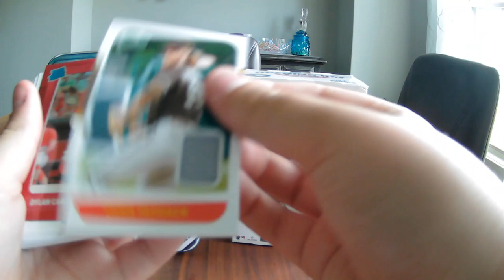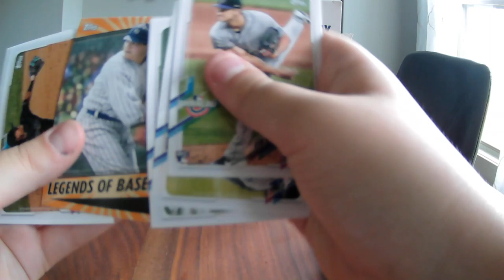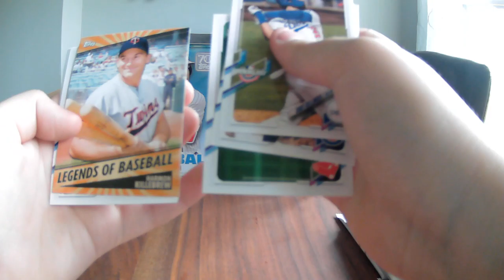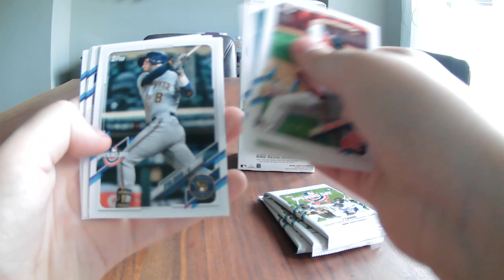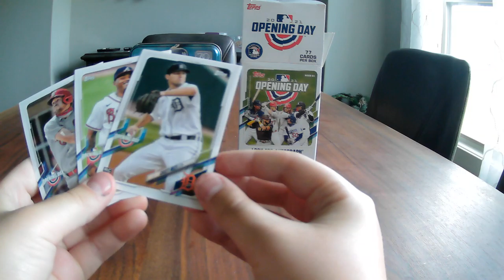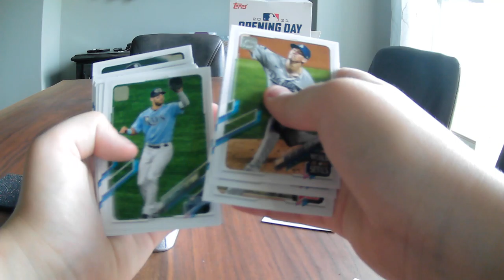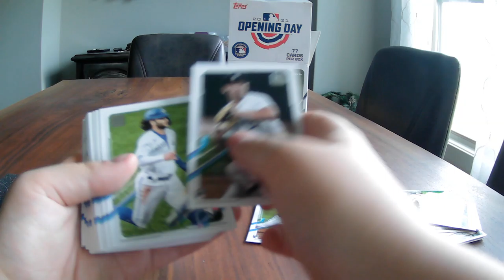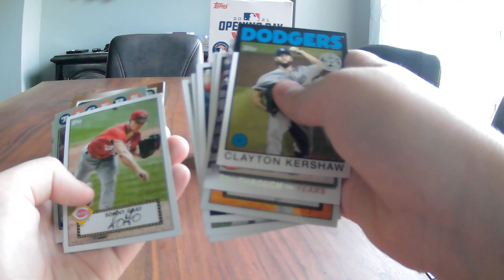2021 Topps Opening Day Blaster and Series 1 tin!!!